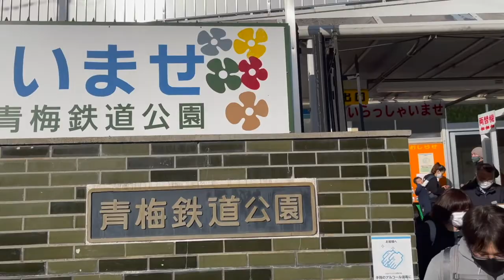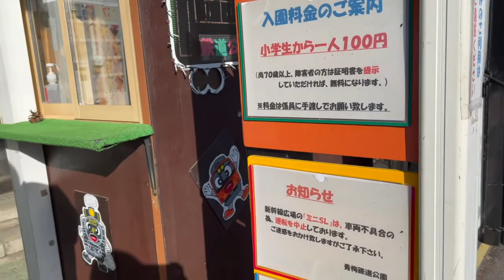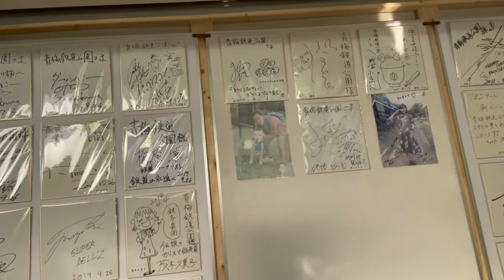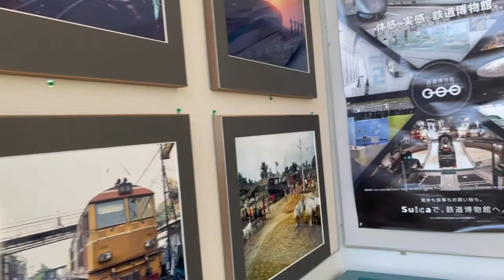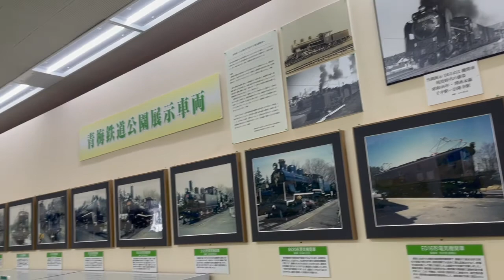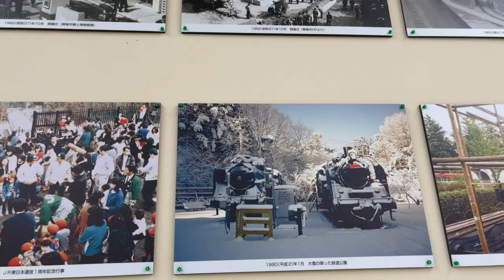OME TOKYO Railway Park Adventure | SUPER CHEAP ¥100 Entrance Fee | FilJap Family | HIGUCHI FUFU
We went to Ome Tetsudou Koen (Ome Railway Park) this month.
We highly recommend this park specially if your child loves trains! Entrance fee is just ¥100 for adults and ¥0 for 0~3 years old.

We really had so much fun specially Taki!
And we hope that you`ll enjoy this video as well!

I did not translate most of our conversations as I was testing the auto translate feature of youtube.

The HIGUCHIs